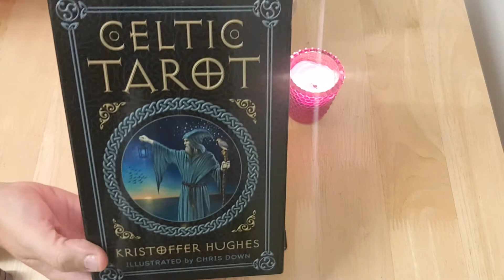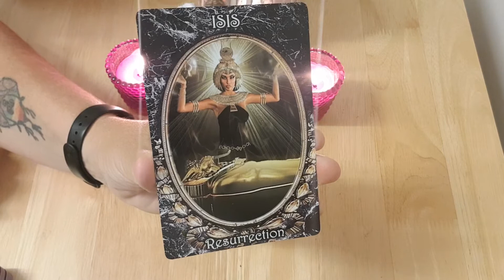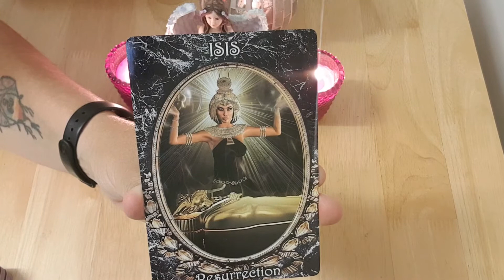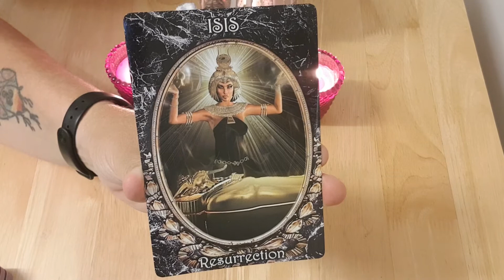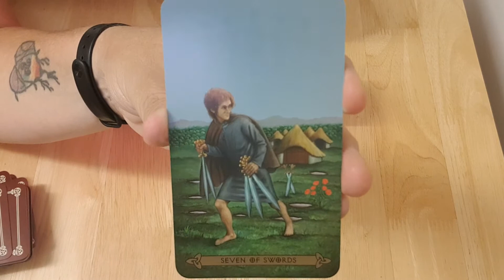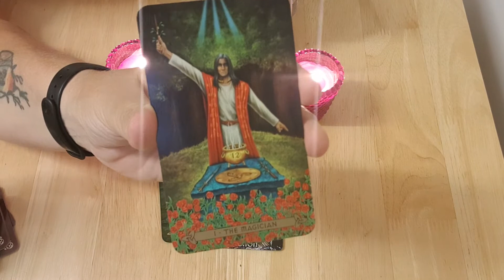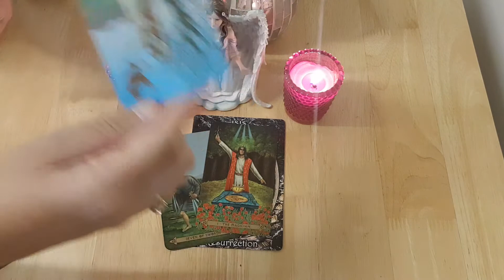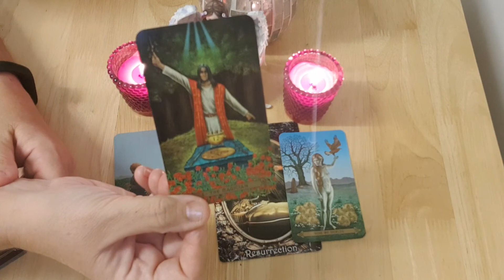Daily Tarot Reading August 9 2018 ~ Tarot by Sonia Parker, The Spiritual Centre.net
Thank you for being drawn to me, tarot is my passion, I provide private  readings and teach the cards. Please message me xx

The Tarot Decks I use: Amazon.co.uk:
Rider Waite
Tarot Illuminati
Cosmic Tarot
Sharman Caselli
Druid Craft
Fairy Tarot Cards
Llewellyn Tart
Lost book of Nostradamus
Botticelli Tarot
Spellcasters Tarot
The Tarot Decks I use: Amazon.com
Rider Waite
Tarot Illuminati
Cosmic Tarot
Sharman Caselli
Druid Craft
Fairy Tarot Cards
Llewellyn Tart

Oracle cards:
Whispers of Love
Natures Whispers
Healing with the Angels
Angels of Atlantis cards

Cards by Toni Carmine Salerno:
Angels, Gods & Godesses
Crystal Oracle
Blue Angel Oracle
Magdalene Oracle
Universal Wisdom Oracle

Malachite Angel

With Love
Sonia